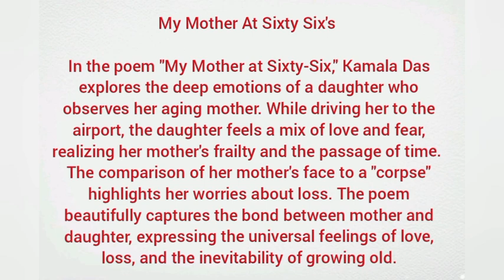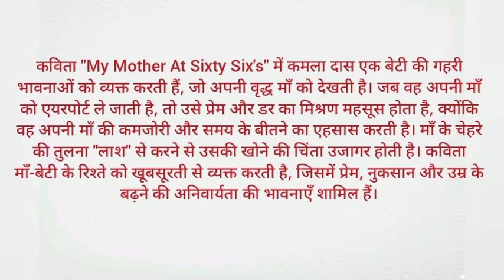My Mother At Sixty Six poem central idea for Class 12th Ncert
my mother at sixty six central idea
my mother at sixty six class 12 central idea
my mother at sixty six class 12 explanation
my mother at sixty six class 12
central idea
my mother at sixty six central idea in hindi
my mother at sixty six central idea class 12th
my mother at sixty six central idea class 12
central idea of my mother at sixty six
important central idea class 12 english
keeping quiet central idea
class 12